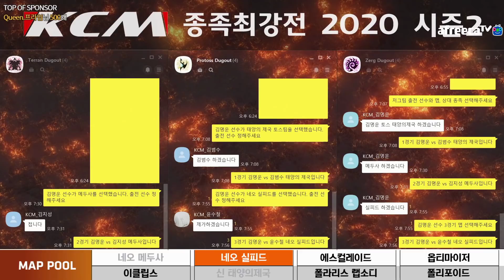STARCRAFT[KCM종족최강전2020 시즌2]4주차 2부 (이재호 김지성 박성균 임홍규 김민철 김명운 윤수철 송병구 김범수)